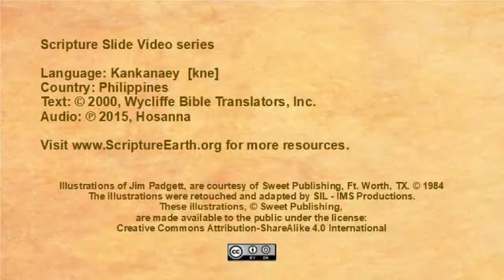Kankanaey - Inam-amag 16:16-40 “The Conversion of the Jailer” [kne]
Scripture Videos in Kankanaey of the Philippines. [kne]